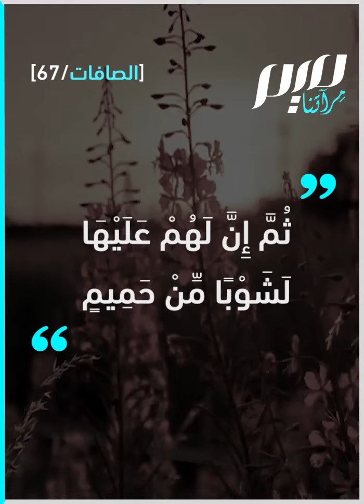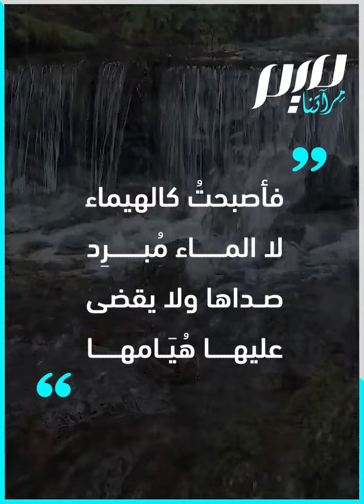في معنى "الهيم"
قال الله تعالى: "فَشَارِبُونَ شُرْبَ الْهِيمِ". فما معنى الهِيم؟